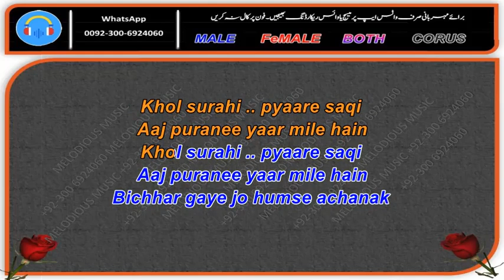Khol Surahi Pyaare Saaqi Sample KARAOKE With Lyrics Attaullah Khan 11 00